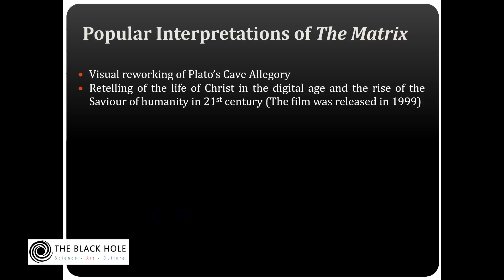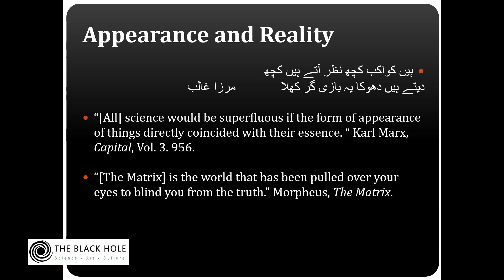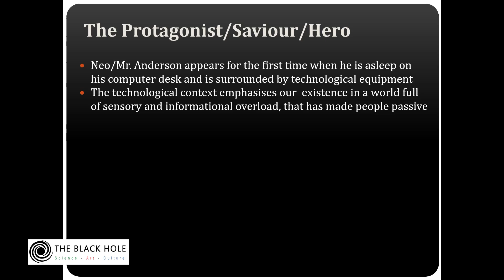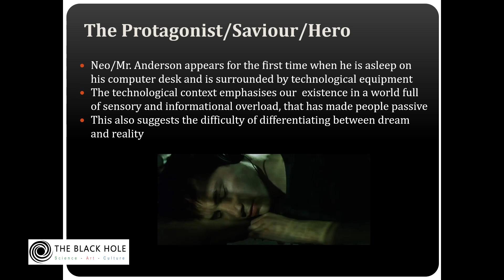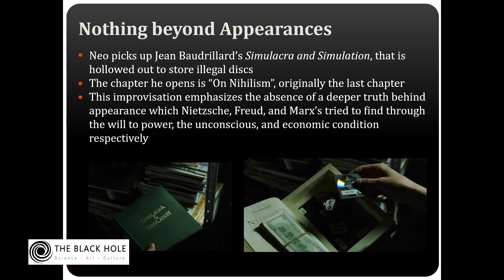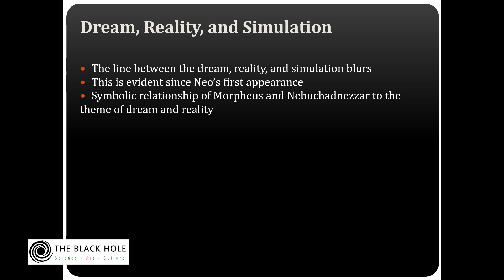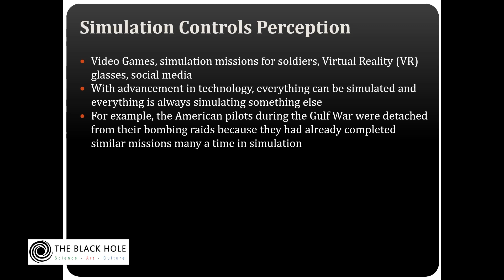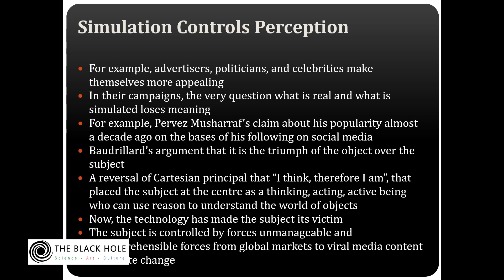The Matrix and Perception Management | Dr. Zulfqar Hyder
This talk engages with the construction of reality in the contemporary world and uses The Matrix (1999) as an example to elaborate the idea of perception management through control over reality.

About the speaker:

Zulfqar Hyder holds a doctorate degree in English Literature from University of Aberdeen and an Master’s degree from University of Sussex. He has taught at universities in Pakistan, the Middle East, and North America. Currently, he is a tenured Assistant Professor of modernist and postmodernist literature at University College of the North in Canada. His research interests include the relationship between modernism, post colonialism, and emergence of religious extremism. He also studies the encounter between European colonialism and native communities and its impact on identity formation. He has reviewed books for Journal of British Studies and Journal of Postcolonial Writing. His research has been published by journals like the quint.